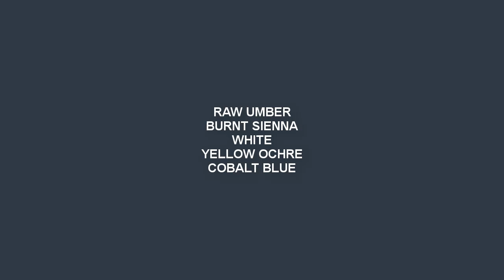How to Paint Realistic Ice Cream in Acrylic। step by step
◙ Product Details:-
1. Acrylic Colors:-

2.Colors:-
120ml Titanium White
120ml Lemon Yellow
120ml Black
120ml Sap Green
120ml Cobalt Blue
120ml Yellow Ochre
120ml Mauve
120ml Scarlet Lake
120ml Light Blue Permanent
120ml Aqua Green
120ml Deep magenta
120ml Prussian Blue
120ml Cobalt Teal
120ml Burnt Sienna
120ml Ultramarine Blue
120ml Crimson Lake
120ml Permanent Green Light

120ml Lemon Yellow
120ml Vermilion Hue
120ml Raw Umber
120ml Ultra Blue
120ml Portrait Pink
120ml Burnt Umber
120ml Primary Yellow
120ml Green Leaf

3. Palette:-
9-inch By 7-inch White Acrylic Palette

4. Canvas:-

5. Brushes:-